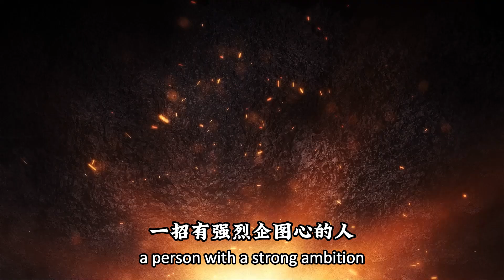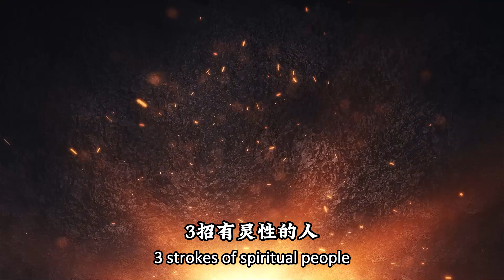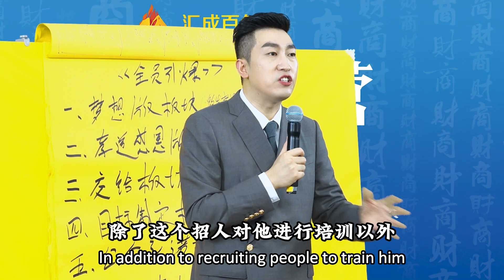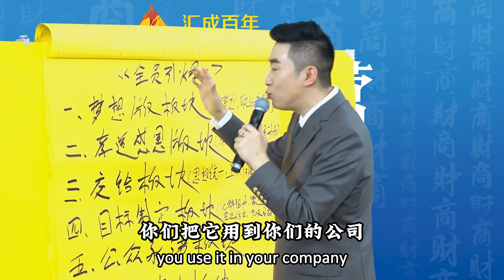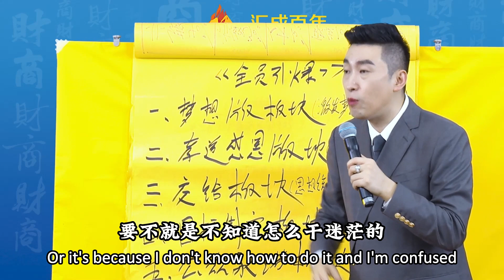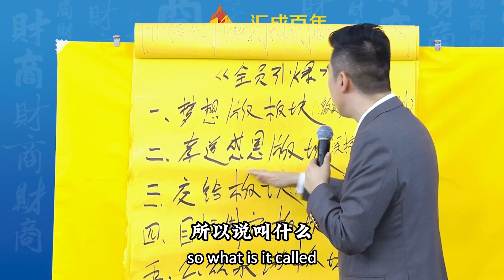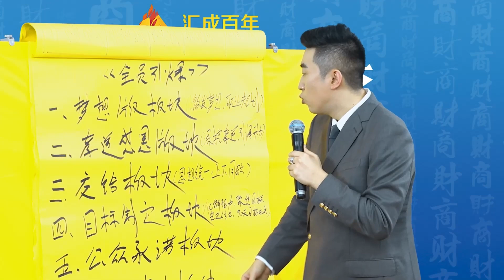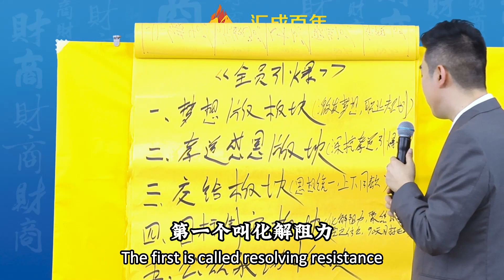《創業訓練營》第18課：如何搭建團隊或企業的營銷系統 How to build a marketing system for a team or an enterprise#周文强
第18課：如何搭建團隊或企業的營銷系統？
詳情
營銷系統——向內也向外
讓你的企業內部員工都百分百的相信公司，要有自己的《培訓部》
招人——選人——用人
1、招百分百認可公司價值觀的人
2、招有靈性的人
3、招有能力的人
4、招有企圖心的人
5、招有資源的人
6、招孝順父母的人
新人的培訓至少3~5天。
《全員引爆》落地系統
一、夢想板塊
二、孝道感恩板塊
三、交給板塊
四、目標制定板塊
五、公衆承諾
六、90天落地板塊
1、一本精進
2、兩項活動
3、三道文化

完成第20天作業
1、寫出自己的目標：
早，中，晚各寫10遍，看10遍，念10遍。
2、《全員引爆》系統的六大步驟是什麽？
3、通過今天的課程學習，
哪個點對你震撼最大？
你最大的收獲是什麽？
你最大的感觸是什麽？
你的決定是什麽？
以日精進的形式分享到群里

Lesson 18: How to build a marketing system for a team or an enterprise?
details
Marketing system - both inward and outward
Let your internal employees 100% believe in the company and have their own "Training Department"
Recruitment - Selection - Employment
1. Recruit people who 100% agree with the company's values
2. Recruit spiritual people
3. Recruit capable people
4. Recruit ambitious people
5. Recruit people with resources
6. Recruit people who are filial to their parents
The training for newcomers is at least 3~5 days.
"All Detonated" Landing System
1. Dream section
2. Filial piety and gratitude
3. Delivery to the board
4. Goal formulation
V. Public Commitment
6. 90 days landing plate
1. A book of refinement
2. Two activities
3. Three cultures

Complete day 20 homework
1. Write down your goals:
Write 10 times in the morning, noon, and night, read 10 times, and read 10 times.
2. What are the six major steps of the "All Detonation" system?
3. Through today's course study,
Which point shocked you the most?
What is your greatest achievement?
What is your greatest emotion?
What is your decision?
Share it in the group in the form of daily improvement

                                                                       +微信:zwq1314190
                     +WeChat: zwq13141910